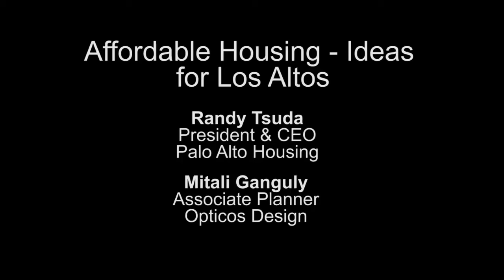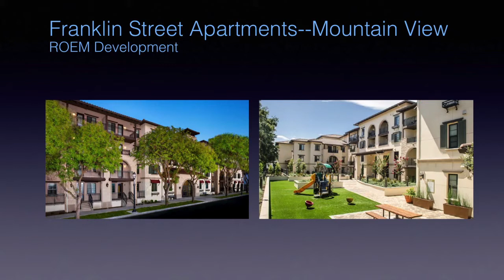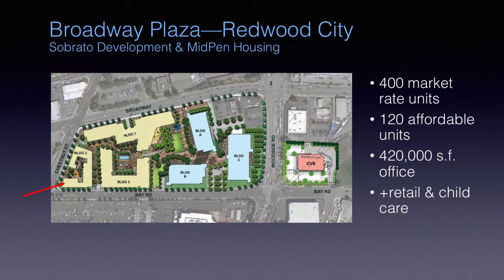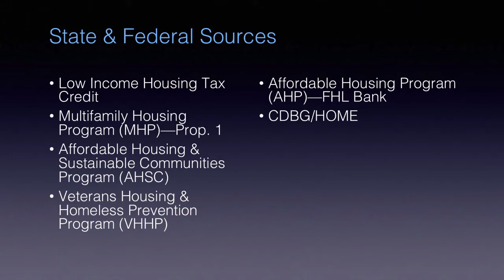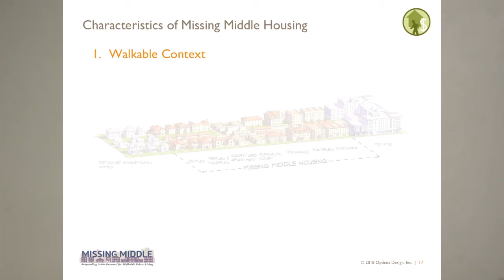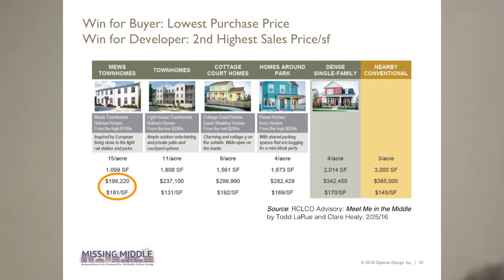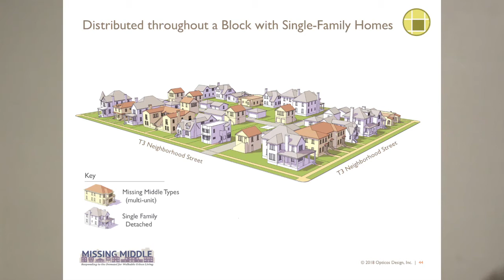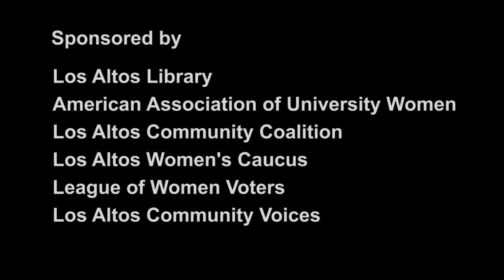Affordable Housing - Ideas for Los Altos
Join us for a community meeting in Los Altos on affordable housing. The Los Altos Affordable Housing Working group will host a panel discussion with two knowledgeable panelists, Randy Tsuda, President and CEO with Palo Alto Housing and Mitali Ganguly, Associate Planner with Opticos Design. Randy will speak about successful experiences in Palo Alto and Mountain View, and Mitali will speak about the "missing middle" component of affordable housing. We will also have Chris Jordan, Los Altos City Manager available for comment, and a representative from Catholic Charities of Santa Clara County to answer questions about their home-sharing program.